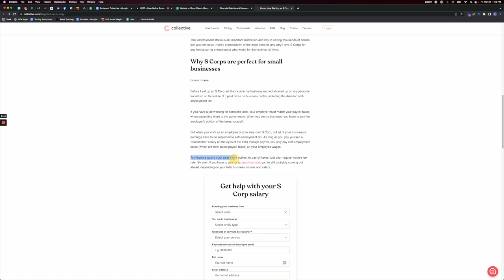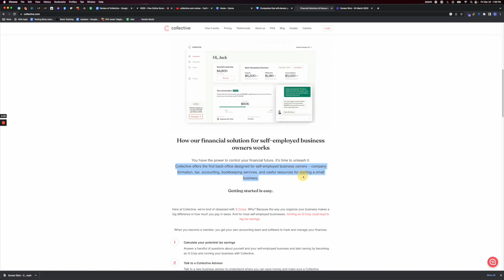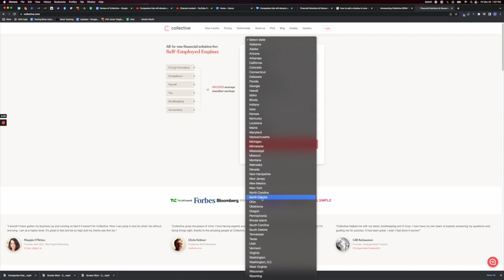My Honest Opinion of Collective.com after using them for two years to do my taxes - S-Corp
Here is my honest review of Collective.com and becoming an S-Corp after two years of taxes. Available in USA only.

▬▬▬▬▬▬▬▬▬▬Chapters▬▬▬▬▬▬▬▬▬▬
0:00 Intro
0:50 How my business started
3:24 How I found Collective
4:25 Discovery call with Collective
5:08 Onboarding with Collective
5:52 My issues with onboarding
6:46 Collective restructured their business
7:42 What else I use Collective for
10:12 Final thoughts on Collective
11:18 How to get a discount when you sign up
11:41 How to learn more